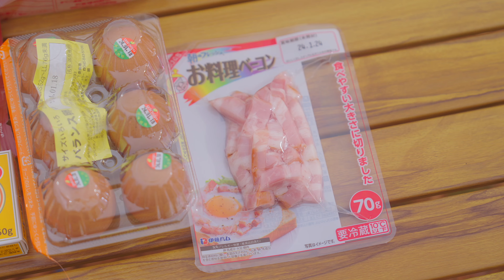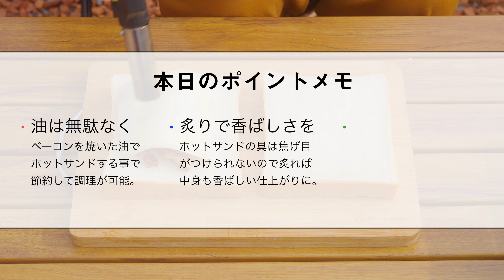キャンプの朝ごはんはこれで決まり！ラピュタパンホットサンドでちょっとリッチなジブリ飯。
＊ホールアースECサイト

【テント】
・EARTH PYNOMAD
【テーブル】
・RAFT TABLE
【調理用具】
・INFINITY COOKER (ホットサンドメーカー)

キャンプで作れる究極レシピを紹介していきます。

「地球にやさしい、体にやさしい」を基本コンセプトに、自然に興味を持ち、エコロジーを豊かさとして、ポジティブにとらえる価値観を持ったターゲットに向けたブランド